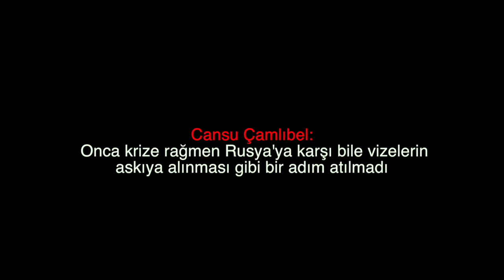Cansu Çamlıbel: Onca krize rağmen Rusya'ya karşı bile vizelerin askıya alınması gibi bir adım atı